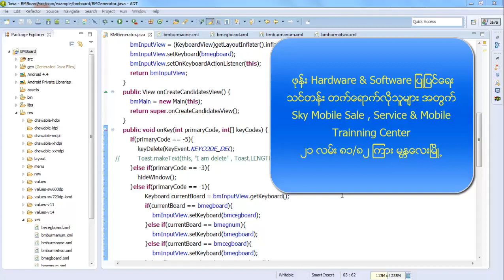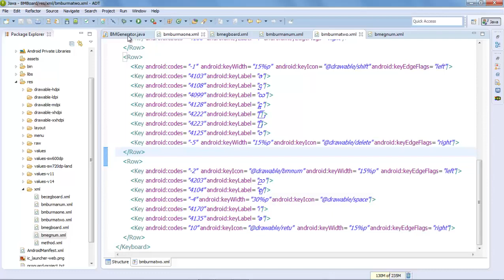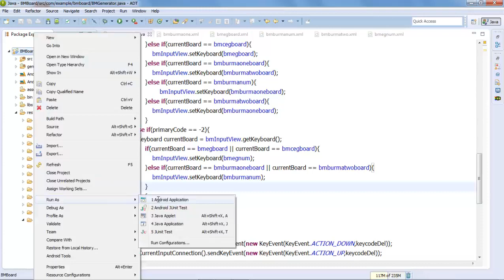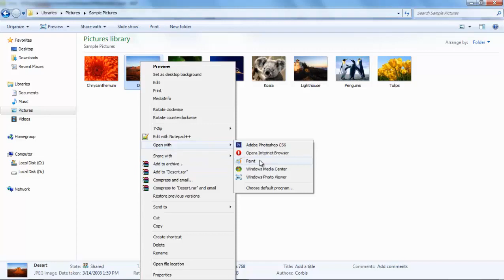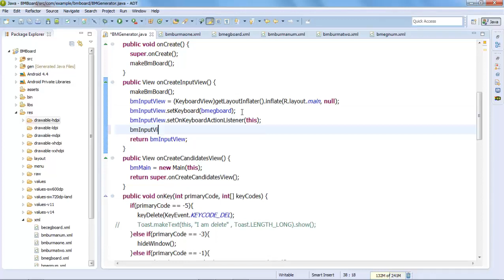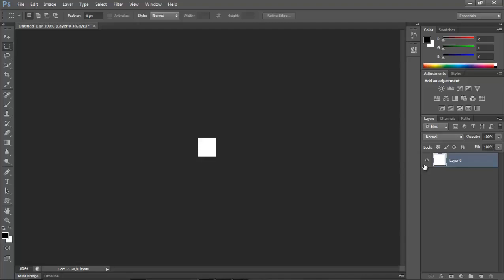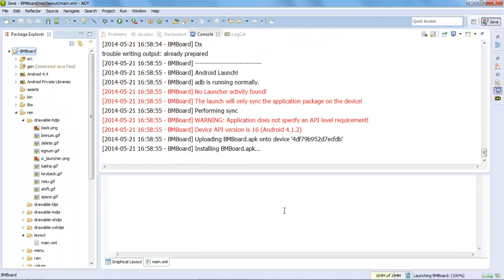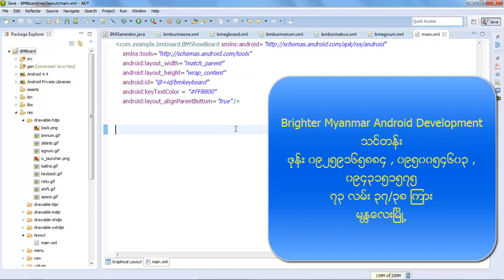172 7 Android Non Latin Keyboard Tutorial Part 7